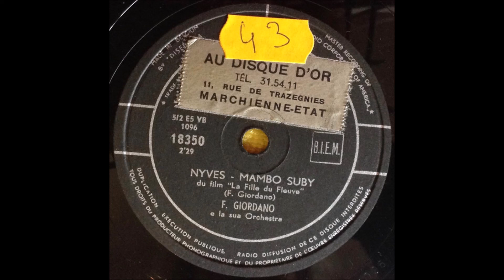Franco Giordano e la sua orchestra - Nyves - Mambo Suby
Belgian
78 RPM RCA record - 18350 (B side)
A side is "Mambo Bacan", by Sophia Loren